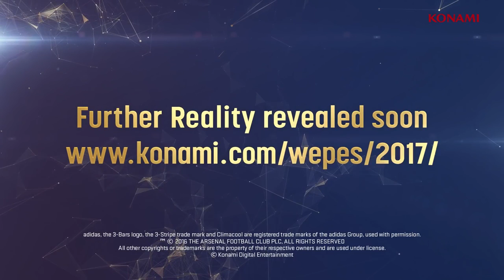PES 2017 E3 Teaser Trailer